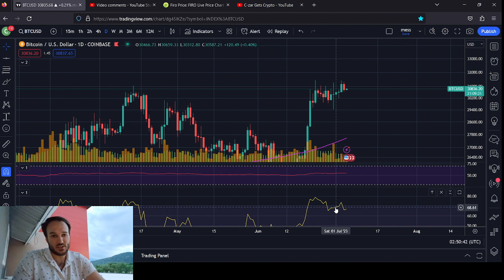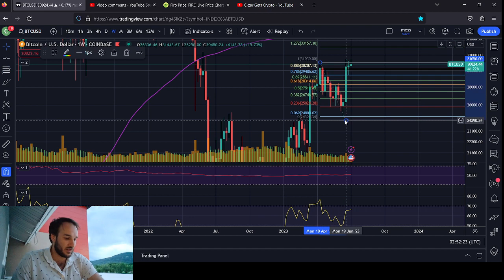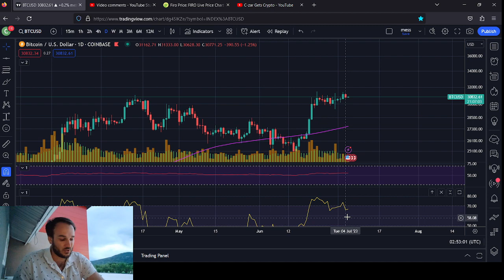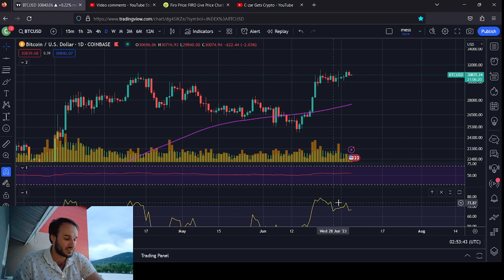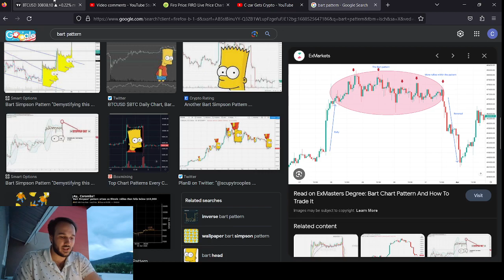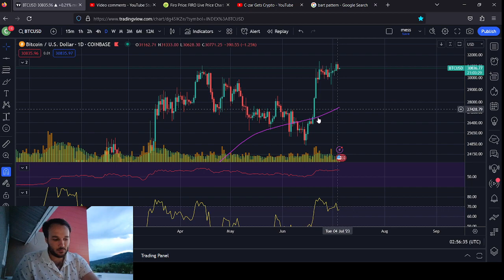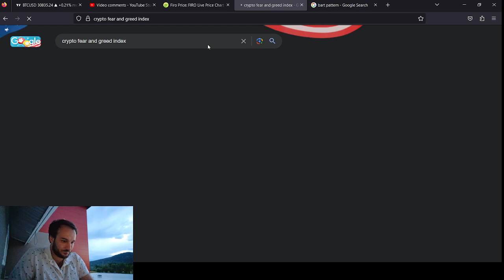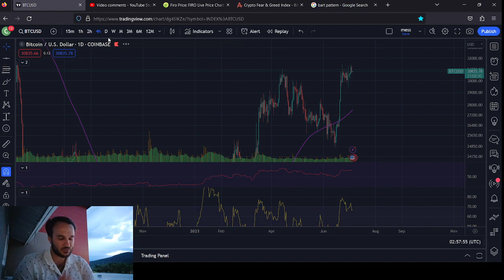BTC Price analysis, Happy 4th